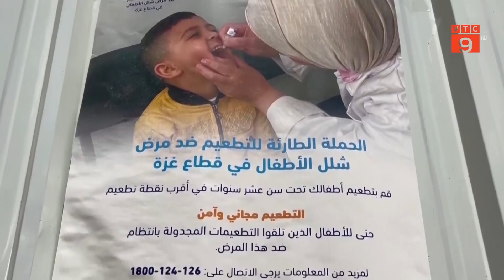UNICEF XÁC NHẬN CÁC BÊN Ở GAZA ĐỒNG Ý NGỪNG BẮN VÌ MỤC ĐÍCH NHÂN ĐẠO | VTC9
VTC9 | UNICEF XÁC NHẬN CÁC BÊN Ở GAZA ĐỒNG Ý NGỪNG BẮN VÌ MỤC ĐÍCH NHÂN ĐẠO | VTC9